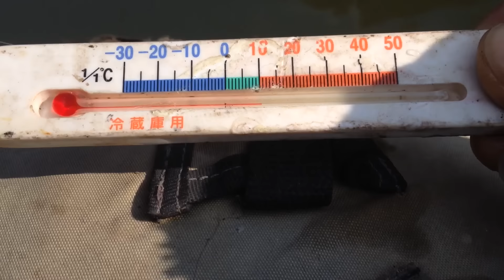自作ルアーのミノーでバス釣り 冬|ミノー作り方(11)実釣|シマノリール スコーピオン70|シマノロッド ゾディアス166ML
毎度、自作ルアーのひろ坊です♪今回はバルサ材でハンドメイドルアーを作るミノールアーの実釣動画です♪
少しでもお役に立てれると嬉しいです(#^___^#)
ひろ坊のホームページです(#^___^#)

【バルサ材で作った自作ルアー】

【100均の木材と道具で作る】

iMovieから